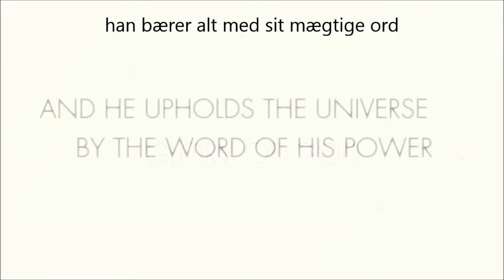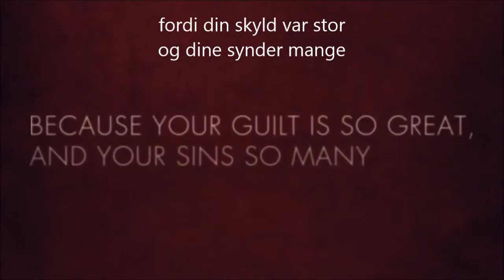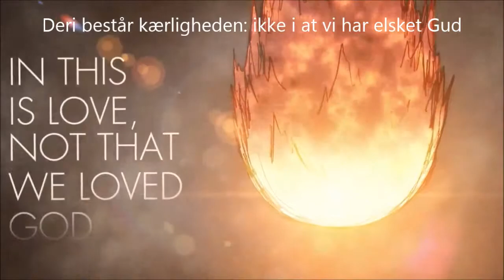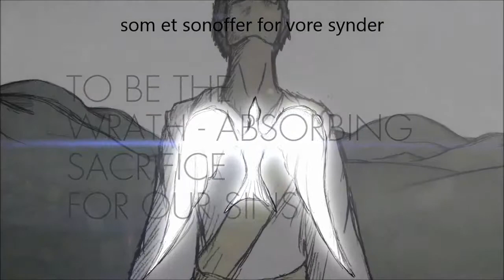Close By (Danish)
This video was made as a commission for Five14 Church (five14.church.com). Check out their band page for more original worship music

And for more free Gospel related resources, visit FullofEyes.Tumblr.com

LYRICS:

All creation held its breath
Couldn't wait for your arrival

Little baby so pure so perfect so much life

Tears of joy flowed from the heavens
at the sound of the first cry

That has echoed to this day, stole my heart, swept me away

Chorus:

What is life without you close by me, close by me?

Holding on to the whole world,
While being held, being cradled

So fragile, so small, what a gift, such a miracle

Shouts of joy shook up the heavens
When you walked for the first time

That has left a trail of grace that I will follow, that I will chase

Chorus (x2)

You came for me (x7)

A King laid in a manger, A King laid on a cross
Hope is hear, truth has come (x3)

Chorus (x2)